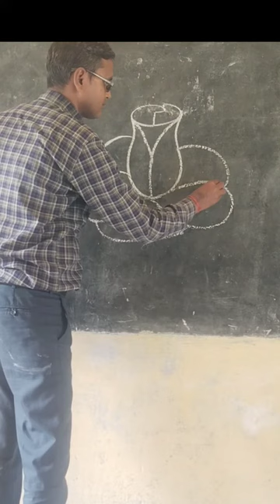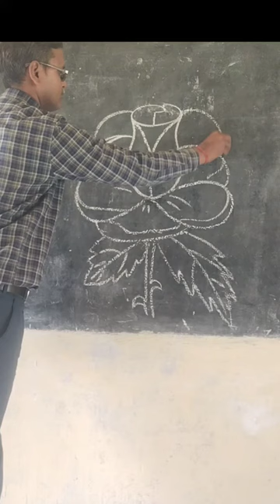Rose drawing,drawing skeching tiktok tik tok# shorts video